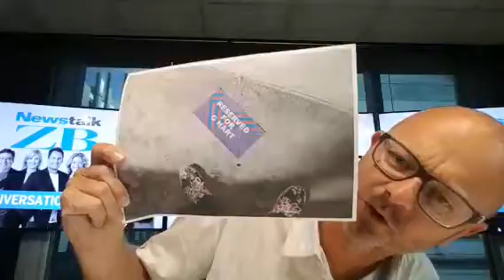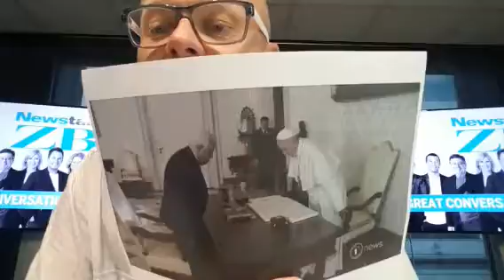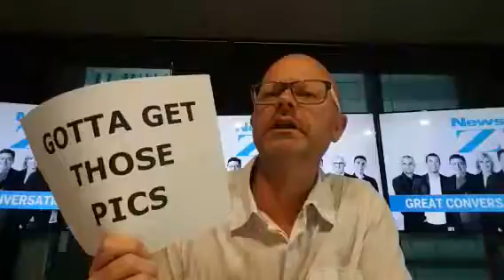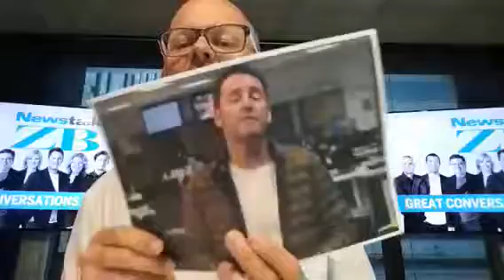glennzb TV: Episode 348 - First Day Blues